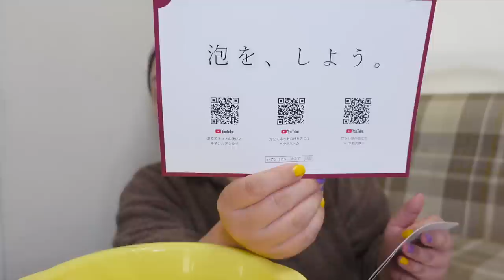【スキンケア★生せっけんだと⁉︎】モッチモチ！なんじゃこりゃあああ！病みつきになる泡で洗顔します！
【提供】Ruam Ruam（ルアンルアン）

◆初めてお買い物する方限定、
　なんと10%OFFになります！！

今回の動画は、Ruam Ruamの生せっけん！！
とにかく使ってみて欲しいです。
もちもちぷるんぷるんの泡がたまらない！
洗顔でこんなにテンション上がったの初めて(*≧艸≦)
容器も箱も可愛いので、バスルームだけじゃなく、部屋に飾りたいくらい。
自分へのご褒美、女性へのプレゼントにも最適！
しっかりと汚れを落としてくれるから、男性へのプレゼントにも最高だと思います！